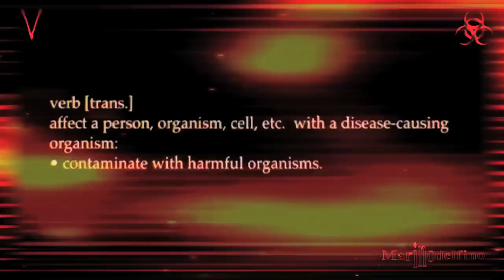REPTILIAN HYBRID AMONG US!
Ebola is part of The Reptilian Illuminati Agenda.

Reptoids uses Liquid Crystal Hologram Technology to hide their real form behind the Holographic Human Shape.

Human Eyes can't see what HD cameras can...

(False Evidence Appearing Real)
AWAKE...Wake up...and see beyond the veil(...)

¸.•´¸.•*´¨) ¸.•*¨) •`•.¸¸.•`•Ƹ̵̡Ӝ̵̨̄Ʒ ♥

LOVE-PEACE-LIGHT-ABUNDANCE-HARMONY-LIBER­TY.